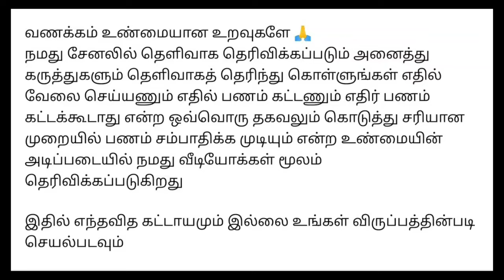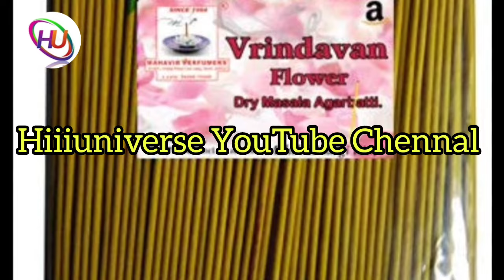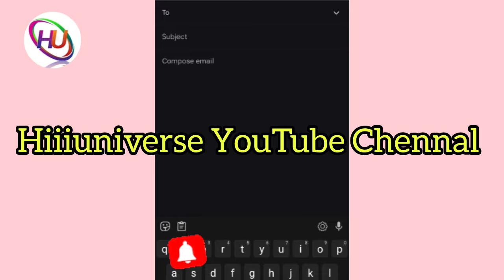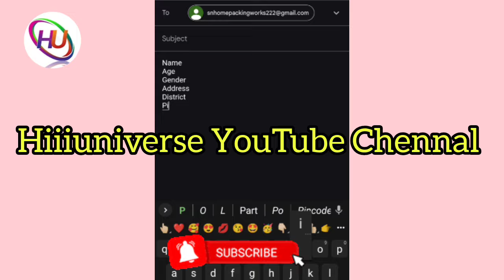அகர்பத்தி பேக்கிங் செய்து தினமும் ₹650 ரூபாய் வருமானம் பெறலாம் / தமிழ்நாடு முழுவதும் ஆட்கள் தேவை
நமது சேனல் -இல் போடப்படும் வேலைவாய்ப்பு செய்திகள் கீழ் குறிப்பிடப்பட்டுள்ளன 👇👇👇👇

📣Women Jobs
📣Mobile Jobs
📣Online Jobs

@Hiii Universe  👈👈👈